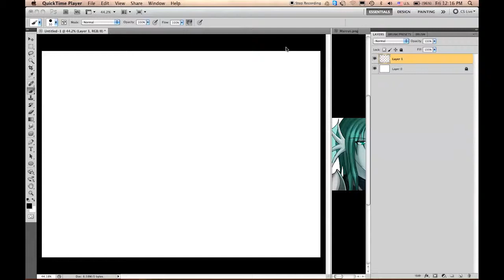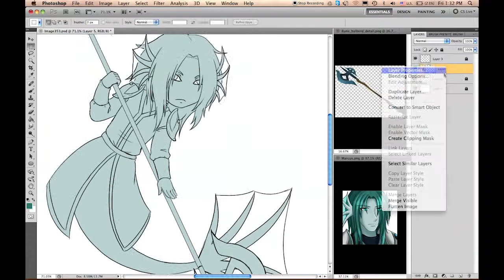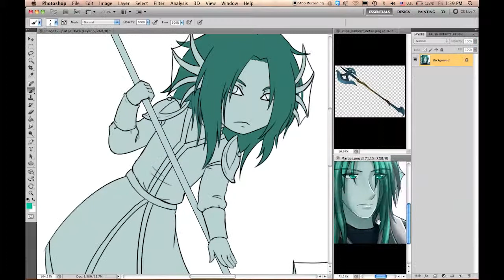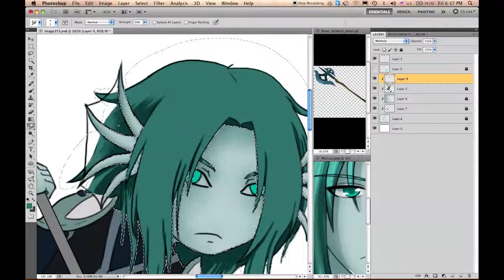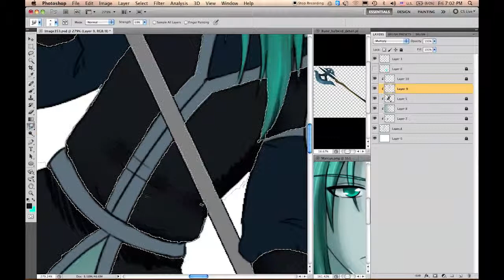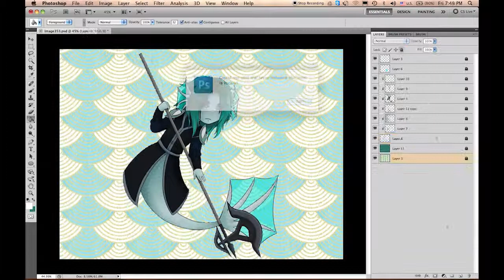Marcus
Drew a friend's character. u vu)/